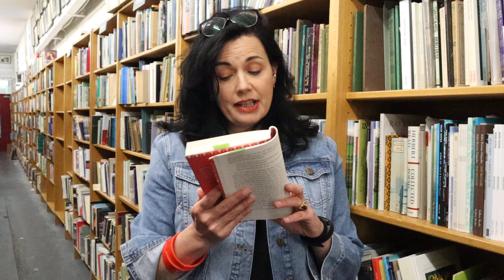Aingeala Flannery reads from The Amusements at Kennys Bookshop, Galway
Aingeala Flannery reads from her debut novel The Amusements (Penguin, June 2022) at Kennys Bookshop, Galway.

'Flannery's flawed, hopeful characters live and grow on the page' ANNE ENRIGHT

In the seaside town of Tramore, County Waterford, visitors arrive in waves with the tourist season, reliving the best days of their childhoods in its caravan parks, chippers and amusement arcades.

Local teenager Helen Grant is indifferent to the charm of her surroundings; she dreams of escaping to art college with her glamorous classmate Stella Swaine and, from there, taking on the world. But leaving Tramore is easier said than done. Though they don't yet know it, Helen and Stella's lives are pulled by tides beyond their control.

Following the Grant and Swaine families and their neighbours over three decades, The Amusements is a luminous and unforgettable story about roads taken and not taken - and a brilliantly observed portrait of a small-town community.

'Brilliant . . . her sentences crackle with life, energy and devastating insight into the human condition. She writes with a rare combination of compassion and black humour. Her characters live on in my mind like people I have always known' LIA MILLS, author of In Your Face

'Effortless, perceptive, and hugely entertaining - I loved it' DONAL RYAN, author of Strange Flowers

'A cracker of a book' KATHLEEN MAC MAHON, author of Nothing But Blue Sky

'Fantastic . . . we were gripped' STELLAR

'A joy to read' LOUISE NEALON, author of Snowflake

'A brilliant book. I loved meeting all these characters, who jumped off the page and stayed in my head' RÓISÍN INGLE